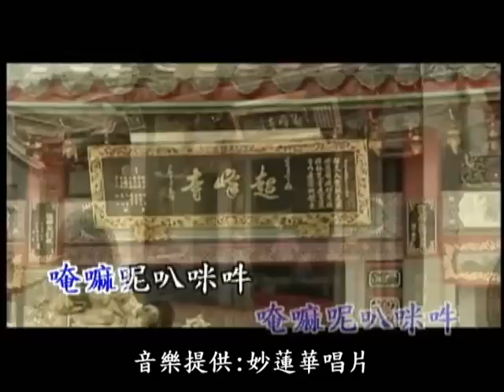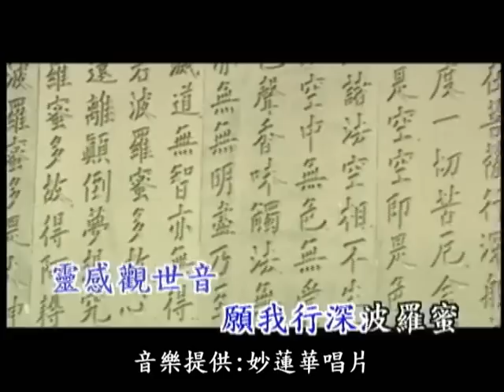妙蓮華佛曲欣賞【甘露海】-王建傑演唱